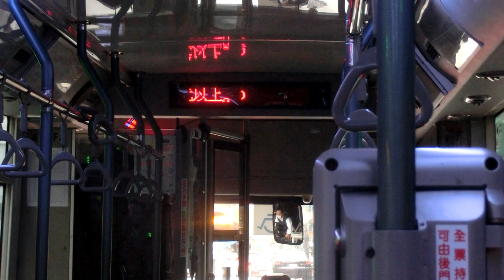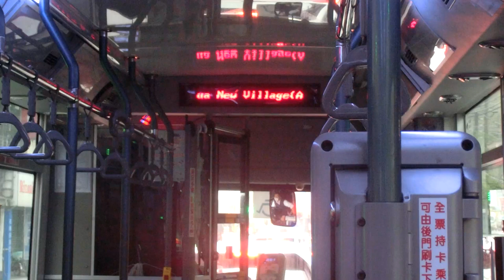|交通迷天地| [台北客運] 綠1往臺北市政府 472-FZ 薏仁坑~大坪頂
拍攝日期: 2020年3月13日
拍攝路線: 綠1 新店~臺北市政府
車號: 472-FZ
車況: 待發